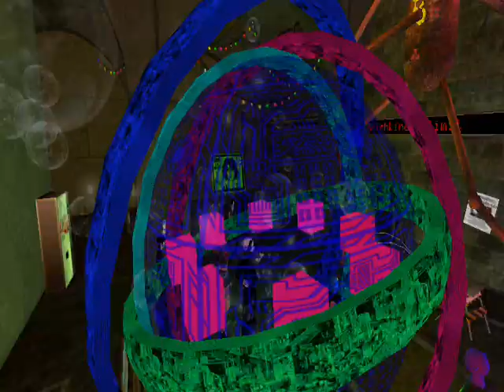Suffugium Dreams 2.0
R.I.P. in peace.